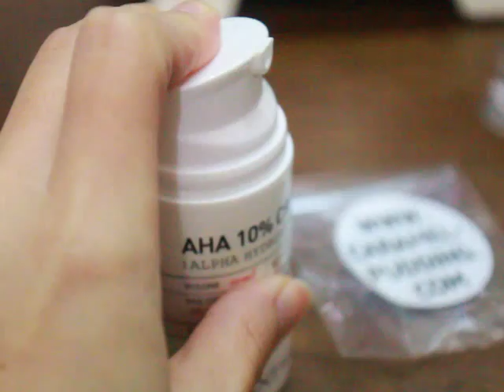반트 365,각질제거크림,아하10크림